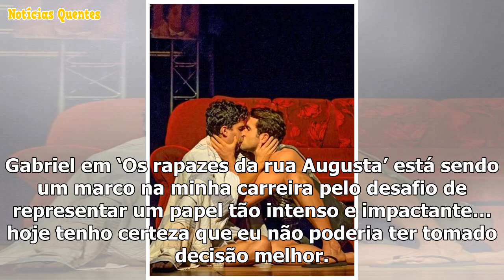Ex de Viviane Araújo aparece beijando outro homem em peça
Viviane Araújo segue solteira, mas não sozinha. A atriz se envolveu amorosamente duas vezes nas últi...